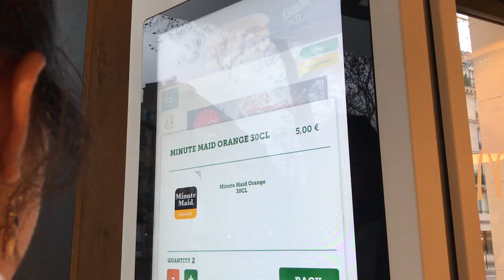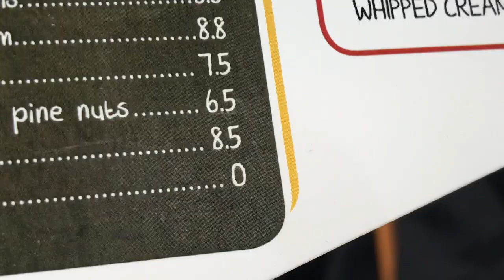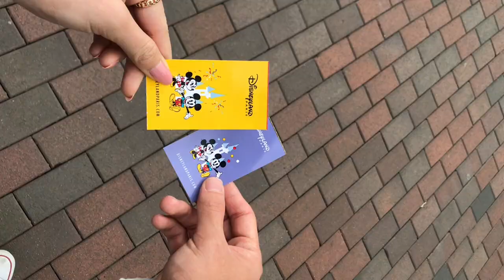Paris Vlog: Catacombs & Disneyland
catacombs and disneylaaand